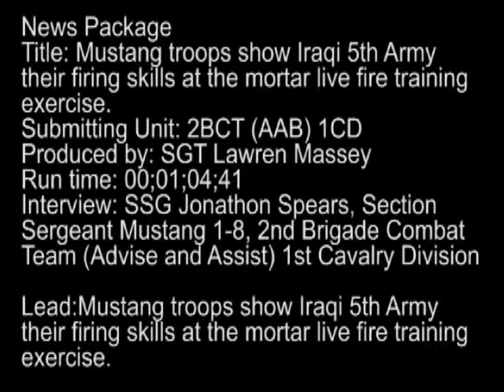Mustang Troops Demonstrate Firing Skills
Mustang troops demonstrate their firing skills to the 5th Iraqi Army at a mortar live fire exercise. Interview with SSG Jonathon Spears, Section Sergeant 1-8, 2nd Advise and Assist Brigade, 1st Cavalry Division.